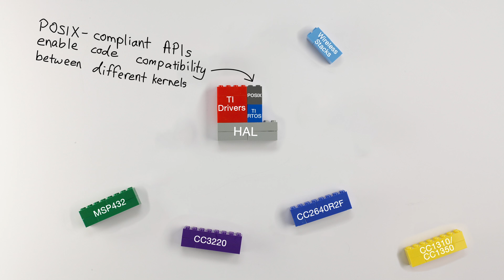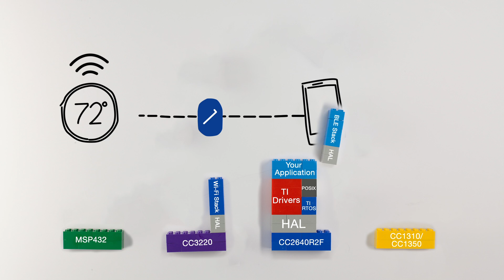100 percent code reuse with SimpleLink™ MCU platform SDK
The SimpleLink MCU platform enables unprecedented scalability with 100 percent code portability across the broadest portfolio of connected-ARM® MCUs.  The SimpleLink SDK includes TI Drives, integrated TI-RTOS, POSIX-compatible APIs, encryption-enabled security features and IoT stacks and plug-ins.  Let us help you design the next generation of connected devices.